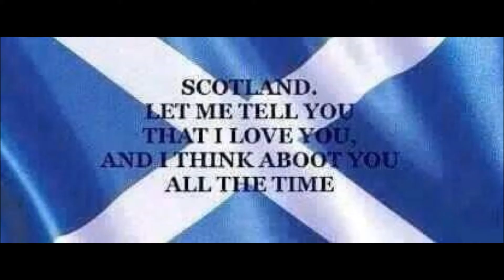Stob Coire Raineach...Glencoe....Misty Munro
Cracking Munro. visibility poor at summit, still a stunning hike

19th January 2017

Music...The Gael...by. Dougie MacLean